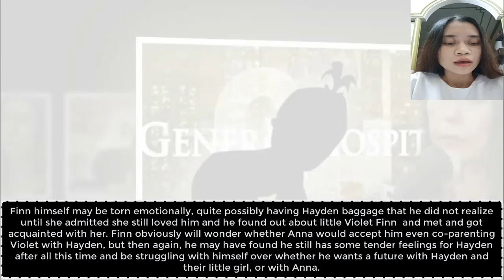Finn Confessed All His Sins To Anna And Liz - Will He Be Forgiven General Hospital Spoilers